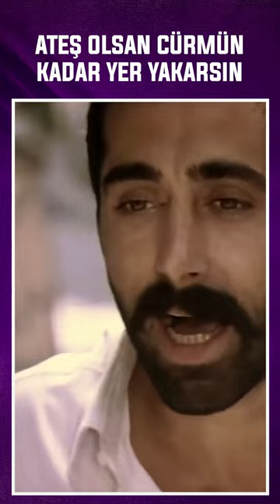Yayık Ayran Gibisin, Bir Sağa Bir Sola